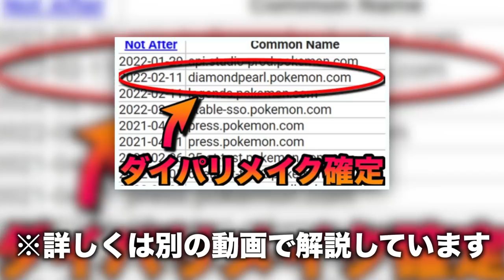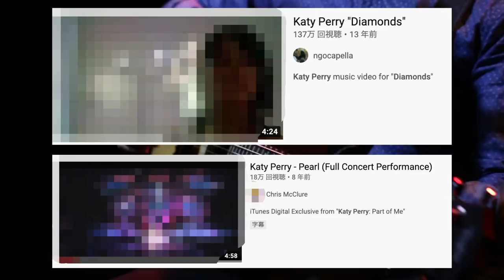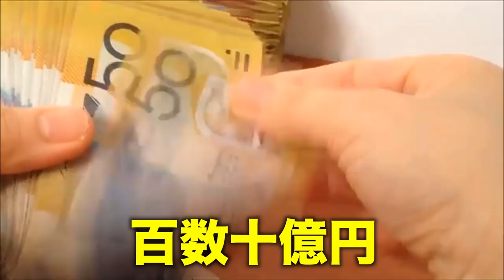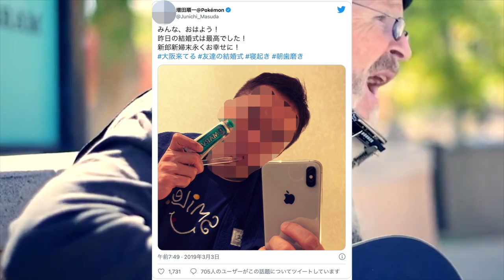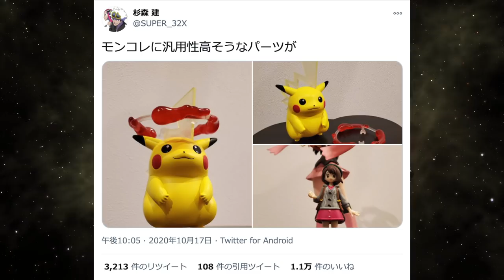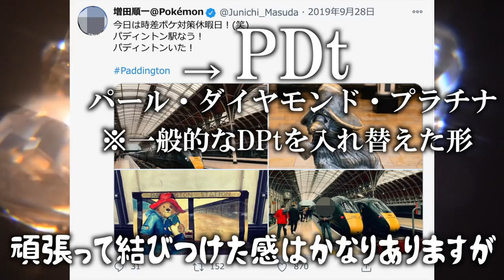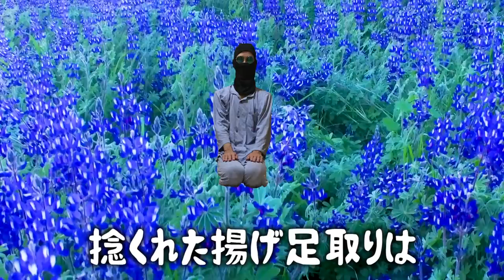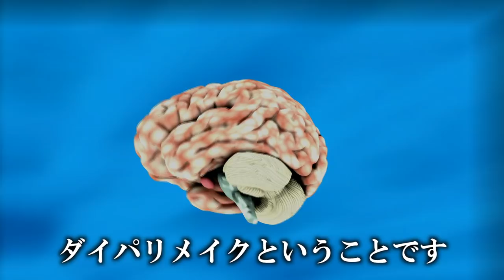【最新】ダイパリメイクの伏線41選まとめ【ポケットモンスター ダイヤモンド・パール・プラチナ】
伏線が多すぎてまとめるのは鬼ほどしんどかったです…。

既知のものも多いと思いますが、今までの有力な伏線はほとんど集められたと思いますので、ぜひ最後までご覧いただけたら幸いです！

▼目次
0:00 　今回のテーマ
0:45　『1.成人の日の絵』
1:36　『2.ポケモン25周年記念動画』
2:42　『3.ポケモン25周年記念ロゴ』
3:30　『4.コラボ歌手ケイティ・ペリーの楽曲』
4:30　『5.New ポケモンスナップのムックル』
4:59　『6.発売日を図鑑番号とするとドンカラス』
5:15　『7.店に展示されたディアパル』
5:58　『8.国際宇宙ステーションとコラボ』
6:43　『9.増田順一氏のコダックツイート』
7:48　『10.杉森建氏のヒカリツイート』
8:44　『11.冠の雪原の壁』
9:37　『12.ミカルゲの入手方法』
10:11  『13.シンオウ地方とカンムリ雪原が似ている』
11:04  『14.レジ系の仕掛けがプラチナと同じ』
11:38  『15.ダイパの化石ポケモンだけいない』
12:18  『16.御三家も解禁されてない』
12:52  『17.バドレックスとダイパのBGMが似ている』
14:10  『18.アニポケのサトシの相棒にルカリオ』
15:09  『19.木彫りのグレッグル』
15:28  『20.ポスターもDPt色に似ている』
16:00  『21.主人公の家のスボミーとゴンベ』
16:33  『22.カレー作りがポフィン作りと似ている』
17:00  『23.ホップ戦のBGMとダイパのBGMが似ている』
17:49  『24.ダイパと似たセリフを言うやつが登場』
19:08  『25.ナナカマド博士の研究分野』
19:51  『26.シルヴァディの登場』
20:20  『27.増田順一氏のパディントンツイート』
21:10  『28.アローラ地方の雲』
21:51  『29.サンムーンの空間研究所』
22:15    30〜41
23:26　まとめ

▼ED曲提供
バーチャル○チンポッティ